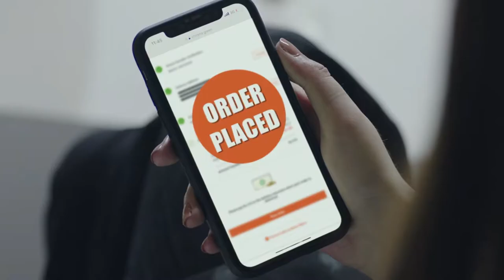Digital Jabalpur TVC | Powered by Trexpert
Digital Jabalpur Jabalpur ka Flipkart
Aap ka Apna Bazaar ab Jabalpur aur Singrauli me
Complete Solution for All Products Outlets

About Trexpert
First time in India Trexpert Associated with Adventure Sports & Trekking Association Jabalpur(M.P.)Approved by  M.P. GOVT. Society Reg. (Under Section 1973 Serial No. 44) Launches A Company."WHO TRULLY PROVIDE YOU A MAGICAL ADVENTURE TRIPS" That You have never seen before.Trexpert is a travel agency in India.We specialize in private small group travel to awe-inspiring destinations.Our style of private travel means you get the flexibility to choose your own date and travel in the company of people you are comfortable with. You’ll have the unsurpassed knowledge of your personal guide, taking you out of the guidebooks and into a world you’re waiting to discover. You gasp at sights of unbelievable spectacle with your best pals and no crowd.We love adventures as much as you do and we tell you the best places to indulge your interests. We have families just like you so we tell you where to bring your kids for a holiday. Just want a Himalayan detox? Let us plan your private retreat and just breathe.
Take a moment.
Come with us to explore some of the world’s most inspiring places